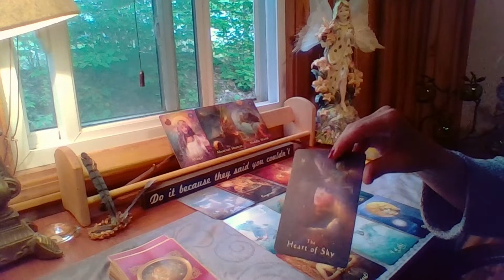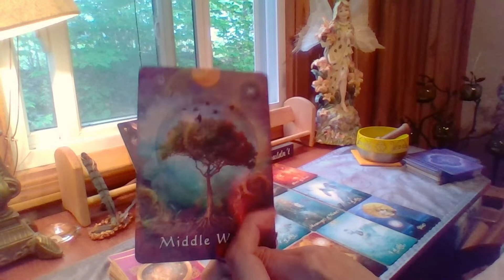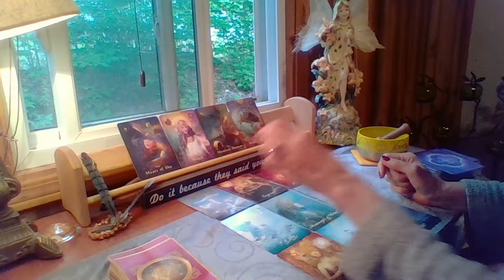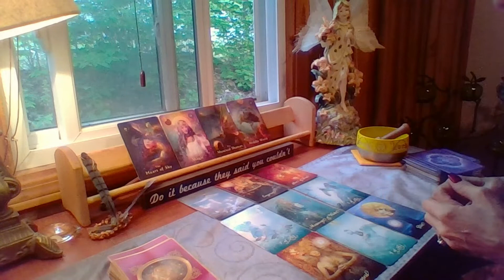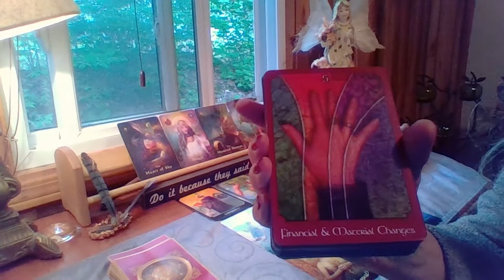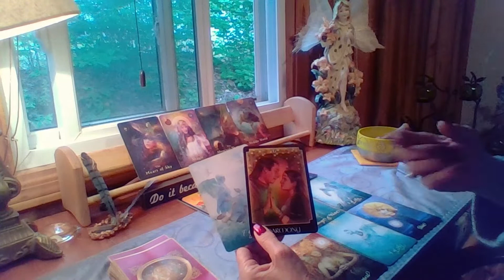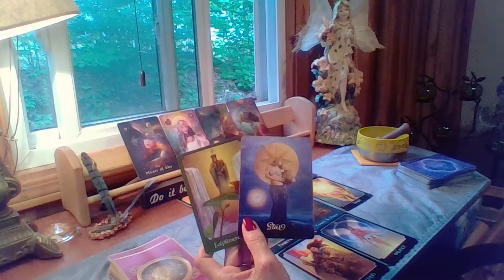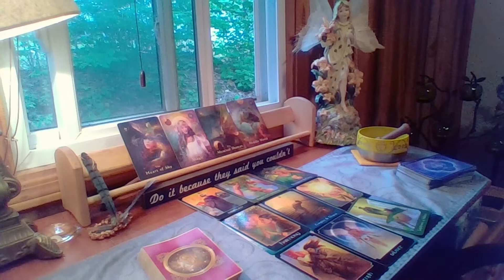TAURUS, MIRACULOUS CREATION AND TRUE LOVE!